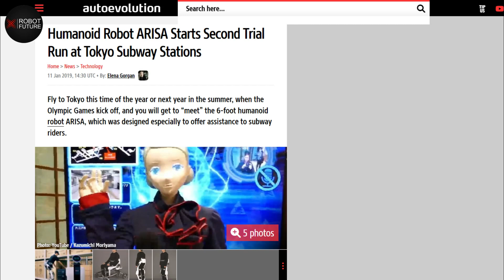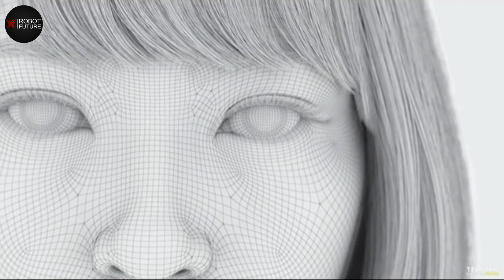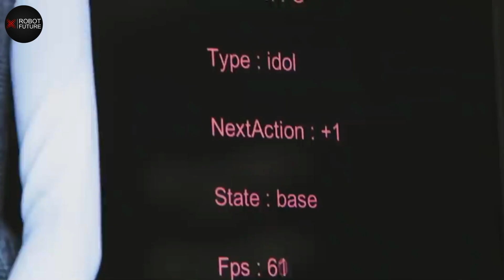TOP 6 Japanese Female Humanoid Robots! PRICE LEAKED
These are the TOP 6 Japanese Female AI Humanoid Robots! PRICE LEAKED